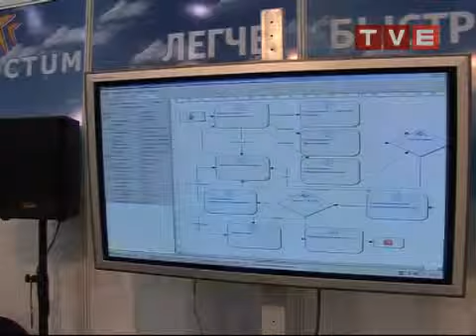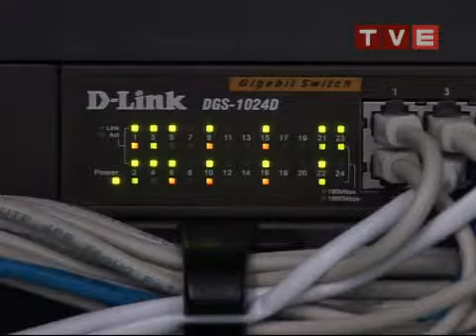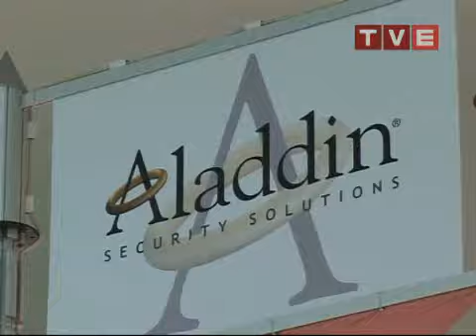4-я международная выставка «Infosecurity»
Где получить необходимую информацию и как ее защитить? На эти вопросы отвечает 4-я международная выставка «Infosecurity». Ежегодно экспозиция собирает более 5 тысяч зрителей. Традиционно в рамках выставки проходят технические семинары и конференции для специалистов.